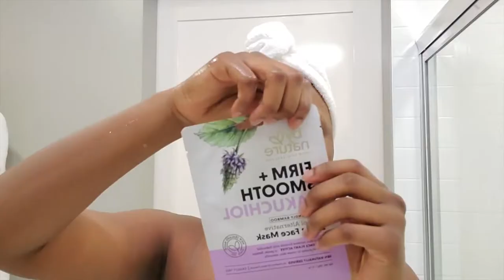Self Care Diaries | My Updated Shower Routine 2022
Hey guys welcome back to a new video, in todays video ill be showing you an Updated shopwer routine and i hope y'all enjoy the video.
xoxo';';😘😘😘